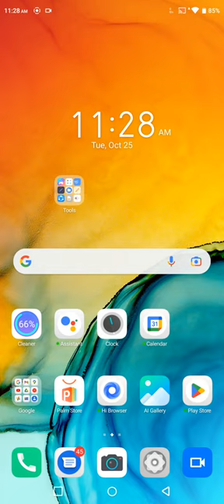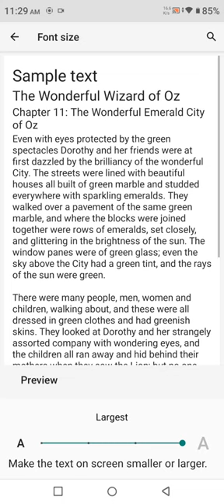How To Change Ringtone In Infinix Zero 20, Ringtone Setting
How To Changeringtone In Infinix Zero 20, Ringtonesetting , Ringtone In Infinix Zero 20,